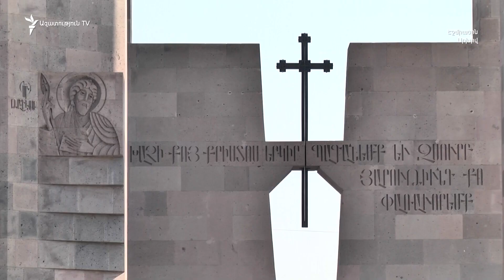ՔՊ. Արցախ-Ադրբեջան երկխոսության մեխանիզմներ ստեղծելու քննարկումներ կան միջազգային գործընկերների հետ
Ստեփանակերտ - Բաքու երկխոսության համար արդյունավետ մեխանիզմներ ստեղծելու շուրջ այս պահին քննարկումներ են ընթանում միջազգային գործընկերների հետ, «Ազատության» հարցին ի պատասխան՝ տեղեկացրեց իշխող «Քաղաքացիական պայմանագիր» խմբակցության քարտուղար Արթուր Հովհաննիսյանը՝ ընդգծելով, որ հայկական կողմը ճկուն քաղաքականություն է վարում, և չի բացառվում, որ Արցախի և Ադրբեջանի միջև ակնկալվող բանակցությունները տեղի ունենան նոր ձևաչափով կամ արդեն իսկ գործող ԵԱՀԿ Մինսկի խմբի շրջանակներում։

Ադրբեջանը, մինչդեռ, արդեն իսկ հայտարարել է, որ չի պատրաստվում Արցախի հարցով քննարկում ծավալել որևէ երկրի, այդ թվում՝ Հայաստանի հետ, պնդելով, թե Արցախում ապրող «հայերը իրենց քաղաքացիներն են, և իրենք կորոշեն ինչպես խոսել նրանց հետ»։